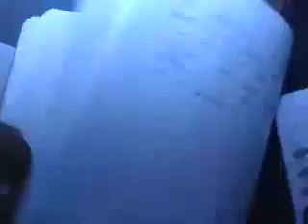capitulo 15 full records reality show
AQUI TIENEN EL MEJOR REALITY SHOW DE MUSICA URBANA...EL REALITY SHOW DE FULL RECORDS EL CAPITULO #15 .QUE LO DISFRUTEN!!!FULL RECORDS INC.